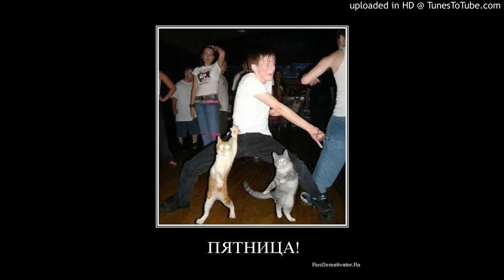Gennadiy-Smirnov-a-prosto-huynya-Chto-proishodit-na-svete(muzofon.com)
генадий смирнов - а что происходит на свете - да просто..